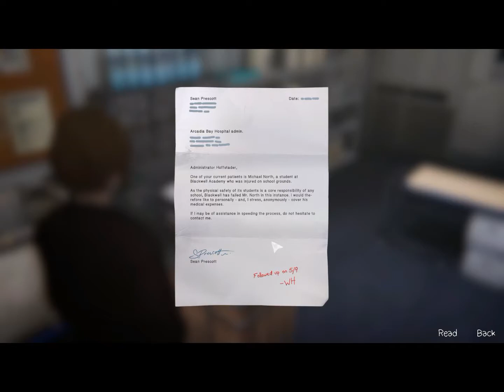Life is Strange Before the Storm Episode 3 Part 3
Also join our Curator group on Steam - Curate This - An Honest Review.